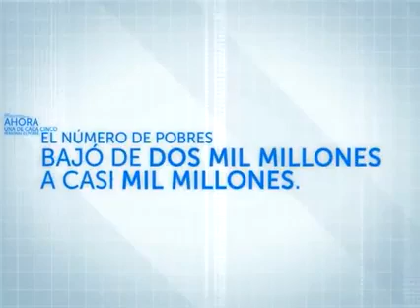el número de pobres bajó de 2 mil millones a la mitad